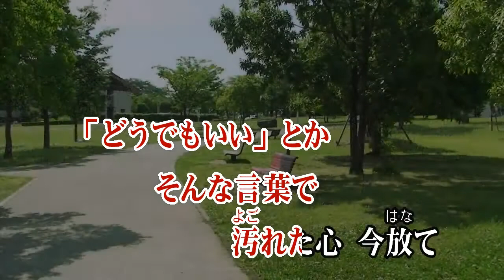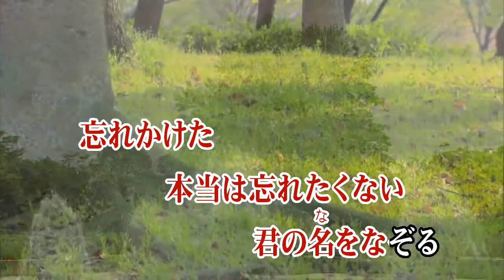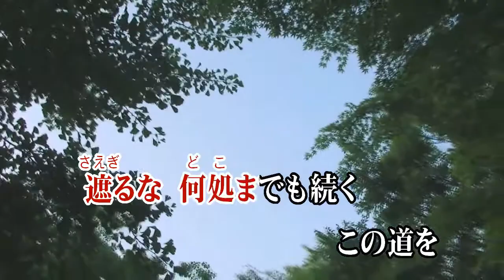カラオケJOYSOUND (カバー) 春の歌 / スピッツ （key-2） 歌ってみた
春の 歌
スピッ ツ
はるのうた
spitz
作詞作曲 草野正宗

春の歌 愛と希望より前に響く

春の歌 愛も希望もつくりはじめる